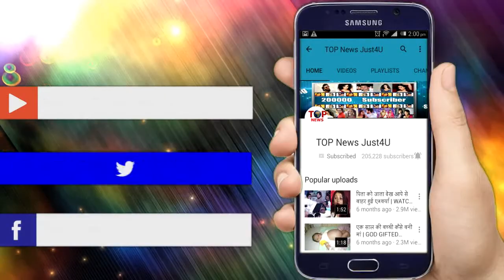AMEESHA PATEL AT PRIYANKA & NICK JONES WEDDING GRAND RECEPTION